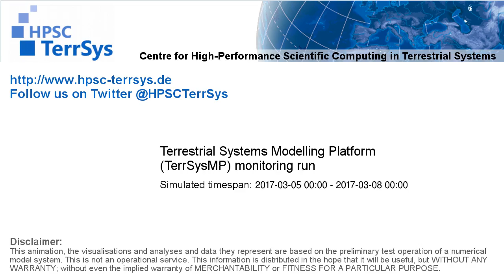TerrSysMP monitoring run 2017-03-05 - water table depth change - Europe (72h)